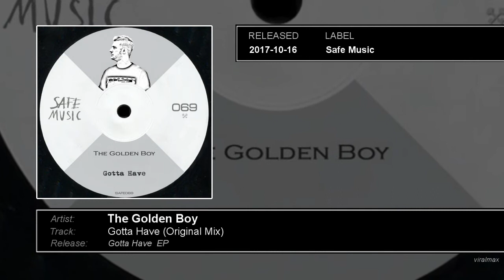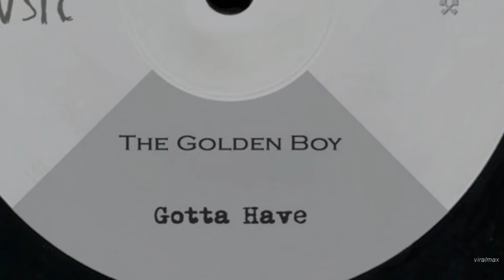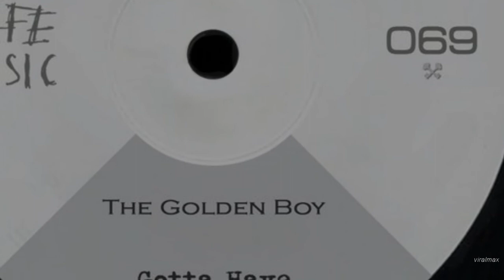The Golden Boy - Gotta Have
Gotta Have by The Golden Boy. Taken from the album Gotta Have EP. Out now via Safe Music.

RELEASE TRACKLIST:
The Golden Boy - Gotta Have EP
01. The Golden Boy - Gotta Have (Original Mix)
02. The Golden Boy - Gotta Have (The Deepshakerz Remix)

CREDITS:
Follow The Golden Boy